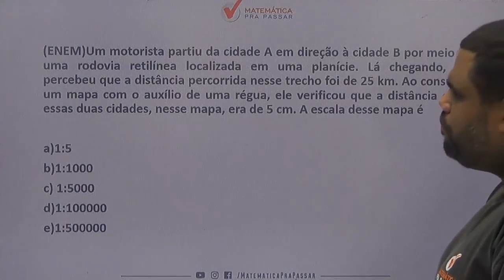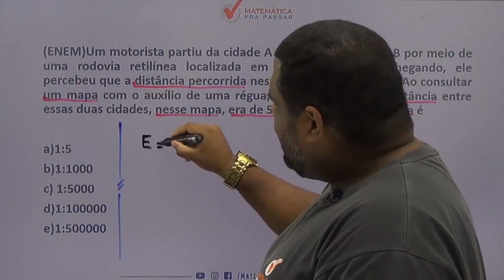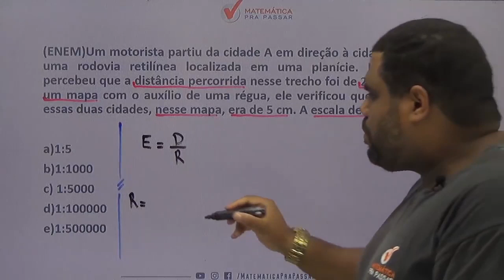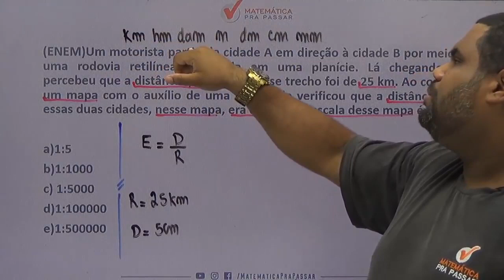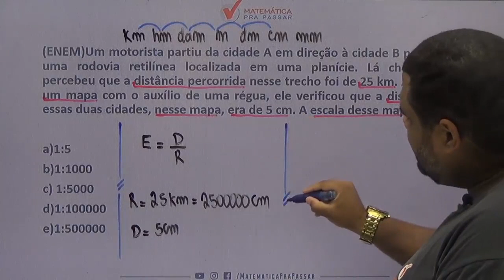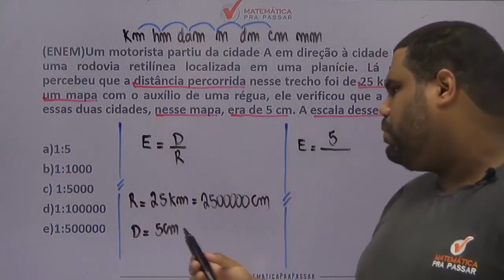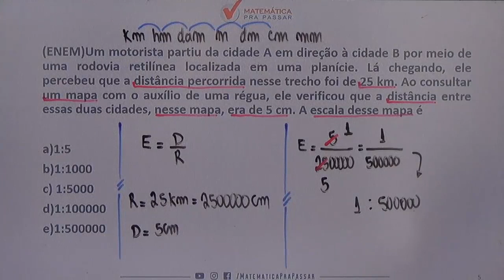Matemática para ENEM |Dica 46| Não Erre Mais Escalas